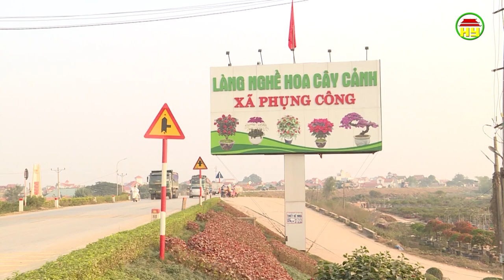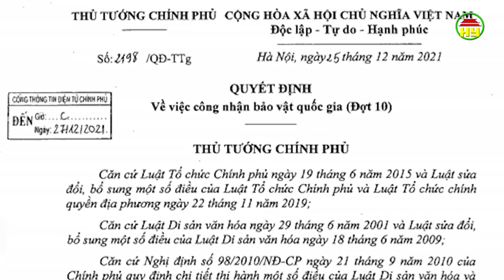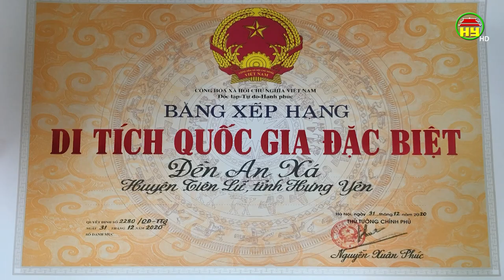Thời sự Hưng Yên thứ 3 ngày 28/12/2021